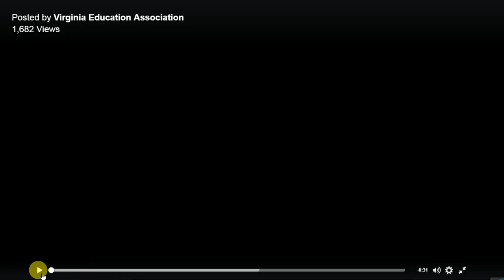Derek Coleman Jr | Virginia Education Association Commercial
Check out Derek's latest commercial!

Derek Coleman Jr